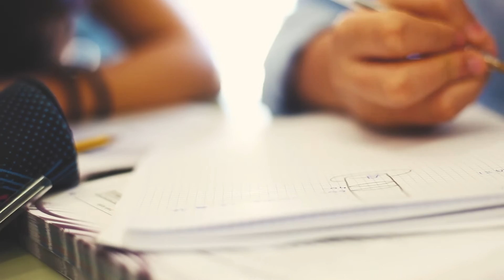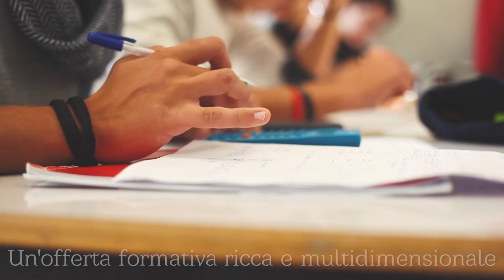Orientamento Scientifico Tradizionale e Scienze Applicate